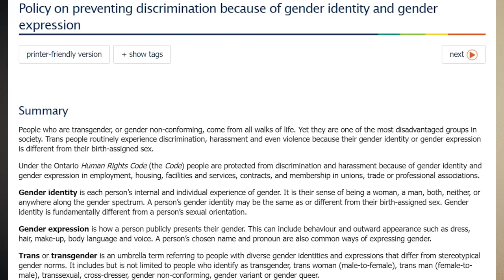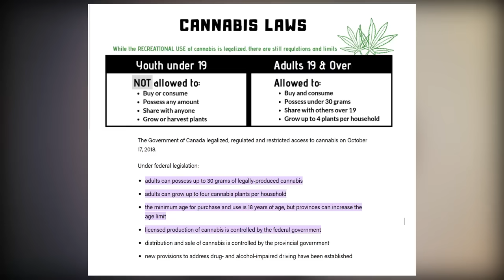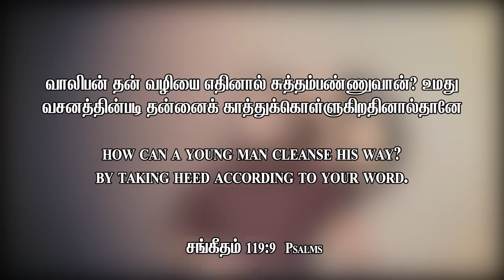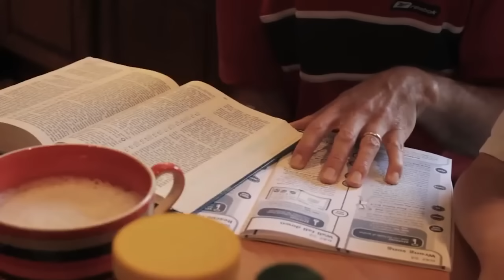நேற்று வரை || BRO.MD JEGAN